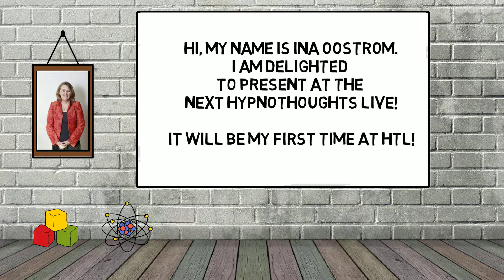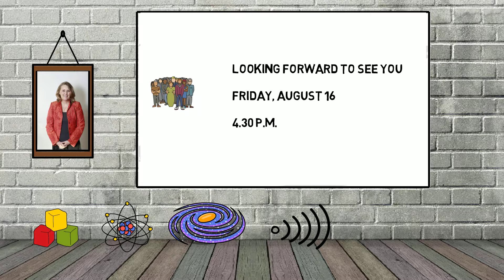Quantum physics and hypnosis at HTL2019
Presentation at HypnoThoughts Live 2019 about quantum physics and hypnosis